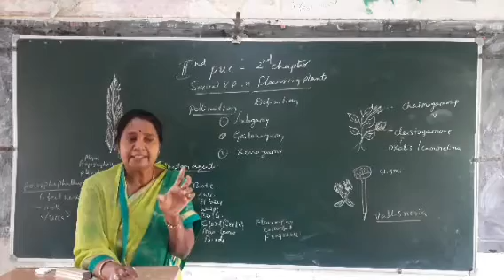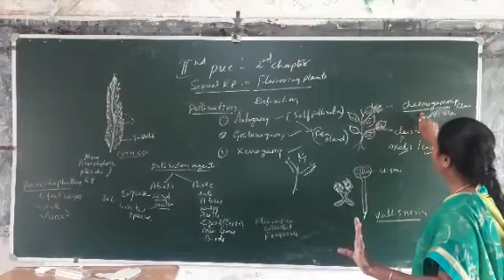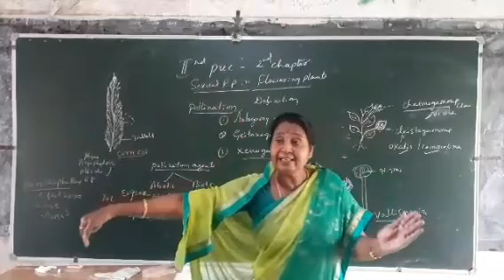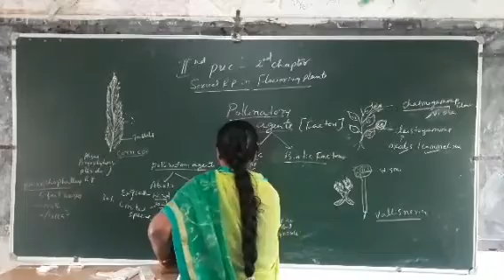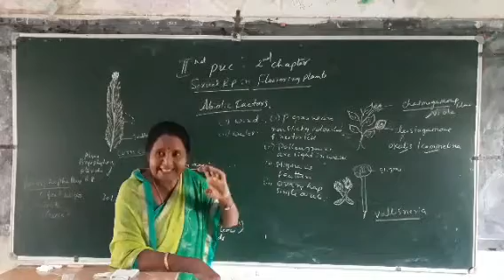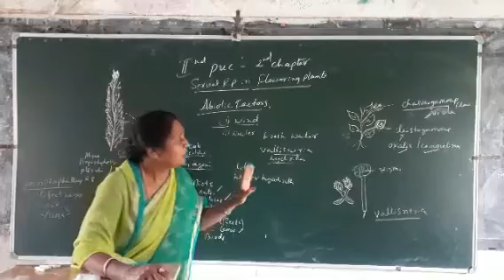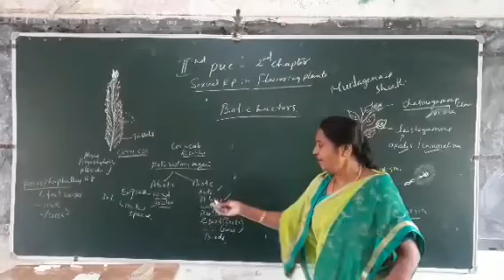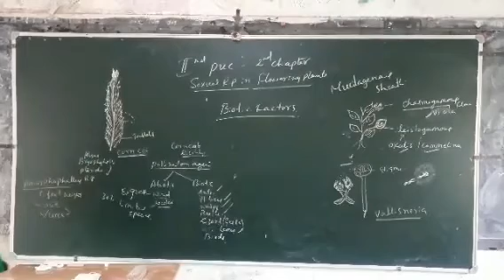2nd puc biology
2nd  chapter:  S.R. in  F.plants..pollination